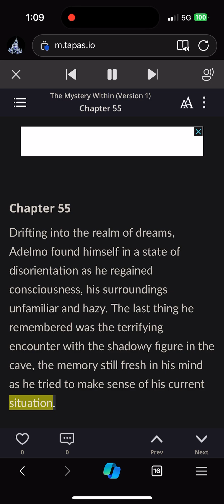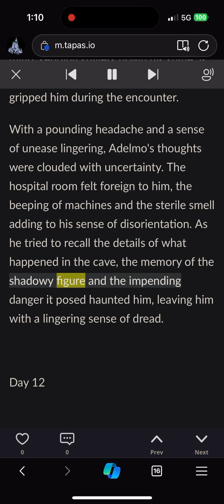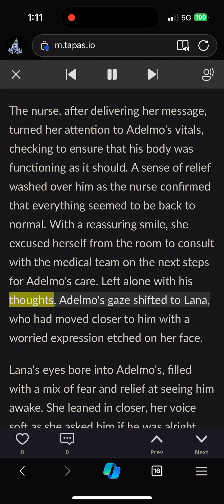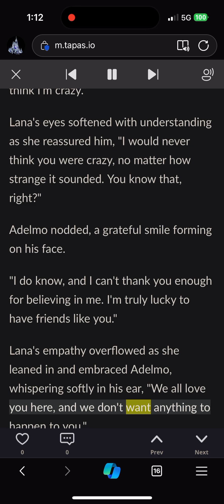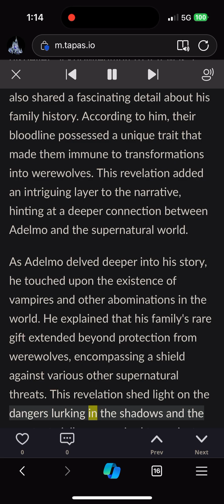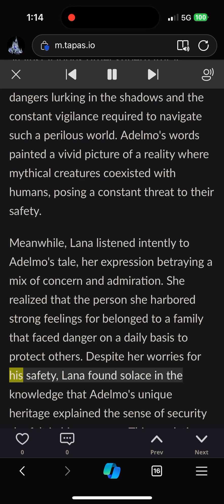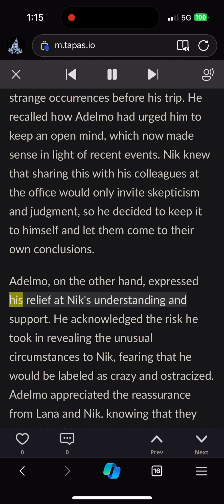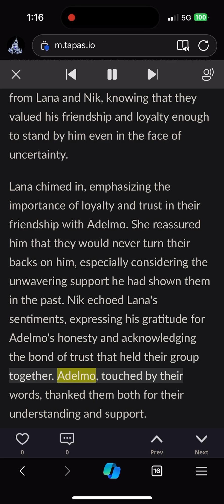The Mystery Within Book Series (Episode 55)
Adelmo, a bearded bookseller, is plagued by nightmares and terrifying visions, prompting him to delve into his past to unveil long-hidden family secrets. The mysterious circumstances surrounding his parents' tragic accident when he was just a child drive him to explore the contents of ancient journals left by his ancestors. This journey leads him back to his homeland of Romania, where answers from his grandfather and the truth he seeks eagerly await him.